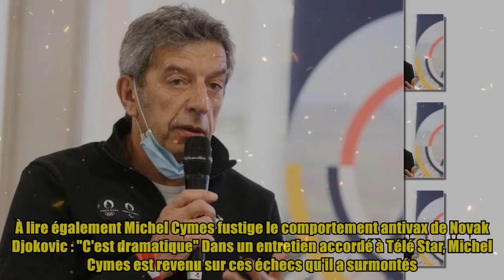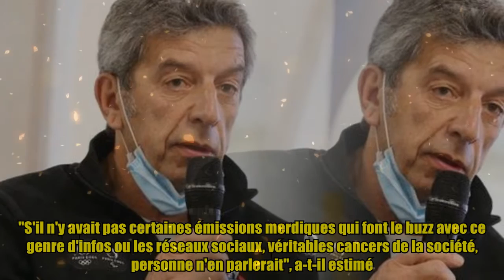"S'il n'y avait pas certaines émissions merdiques..." : Michel Cymes évoque ses échecs et ne mâche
"S'il n'y avait pas certaines émissions merdiques..." : Michel Cymes évoque ses échecs et ne mâche Thank buy now En juillet dernier, Michel Cymes annonçait prendre sa retraite de médecin et d'arrêter ses consultations à l'Hôpital européen Georges-Pompidou à Paris afin de développer ses activités télévisuelles. L'ex animateur du "Magazine de la santé" planche en effet sur un certain nombre de projets. L'ex chirurgien spécialisé en otorhinolaryngologie continue notamment ses rendez-vous ponctuels autour des "Pouvoirs extraordinaires du corps humain", au côté de sa comparse Adriana Karembeu. Michel Cymes a également dévoilé une nouvelle casquette en jouant la comédie les comédiens dans le cadre d'une nouvelle série pour France Télévisions, déclinaison de la fiction "La doc et le véto". Et ce 15 février, il est aux commandes d'un numéro inédit de "Prenez soin de vous!" sur France 2. Une manière de tourner la page de quelques désillusions suite à